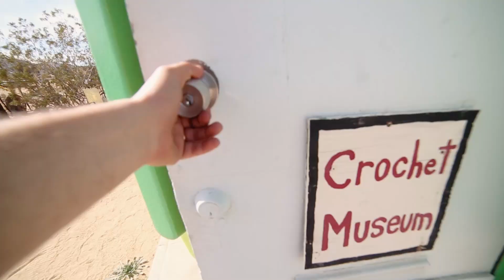Joshua Tree National Park in a Westfalia Vanagon! Alli Cherry Camping Vlog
It's always fun to spend time in the desert, this trip was no different. We're still learning about the special little quirks of our van, but that's all part of the journey, right?

Here are the amazing people that I mentioned in this video:

($20 will be credited to your account when you sign up)

She took the photo in the thumbnail of this video!

She has amazing style and I love her vintage pieces!

Thank you for your support, lovely patrons!

Alli Cherry
90720

My LOCAL WOLVES interview is now live! Check out the full issue

⇨ music
Dr Turtle

⇨ about me

On this channel, I share my love of essential oils and natural living, attainable sustainability, travel, home decor, natural beauty recommendations, ethical fashion, and more! My husband (Nick) and I also recently sold our 1974 dodge travco and bought our dream car- a Westfalia!